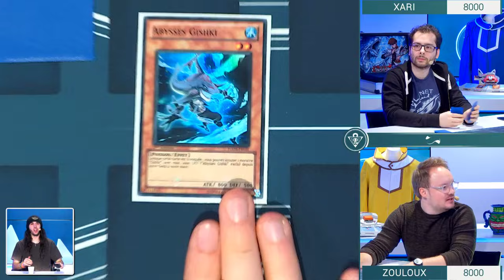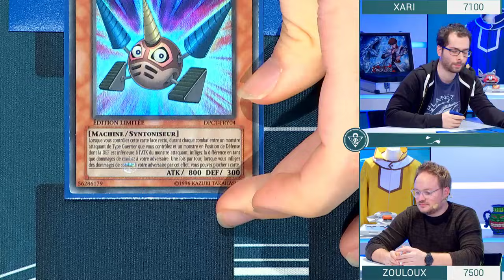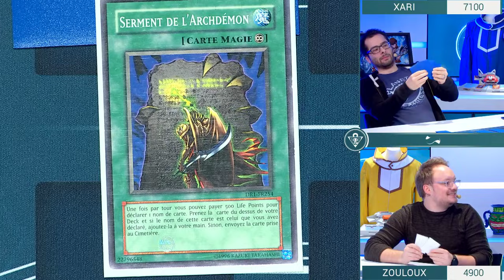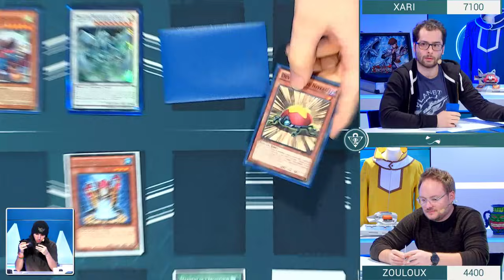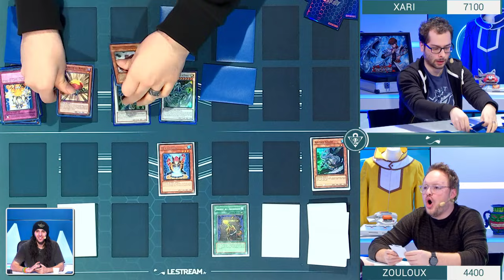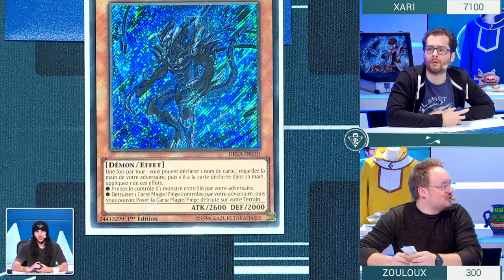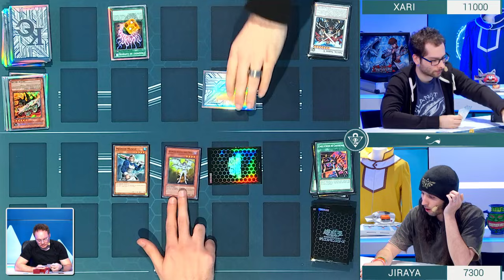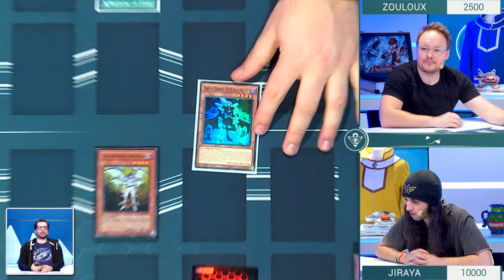Le retour du deck Yusei vs NOUVEAU DECK DE ZOULOUX - Club YU-GI-OH! #50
Rediffusion de l'émission Club YU-GI-OH! du 05/03/2019